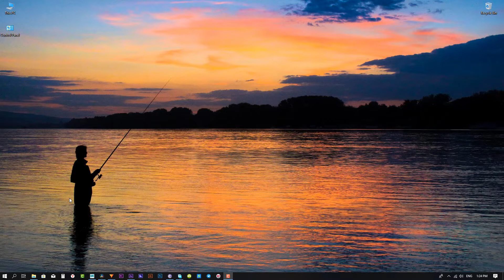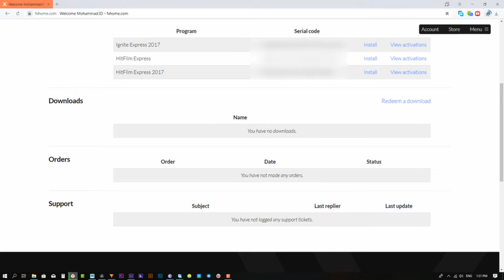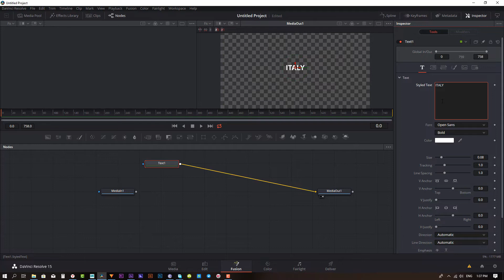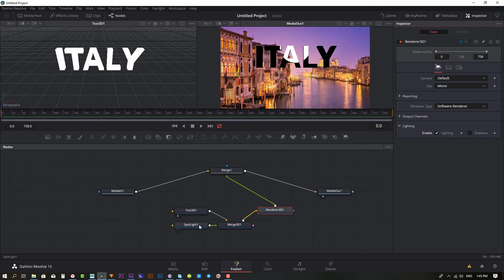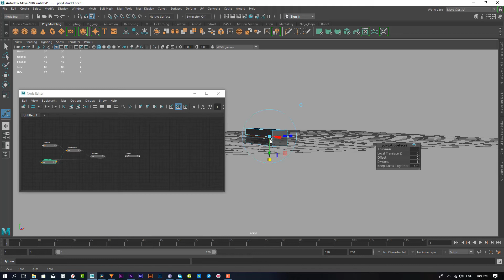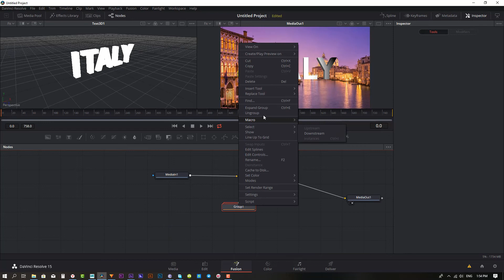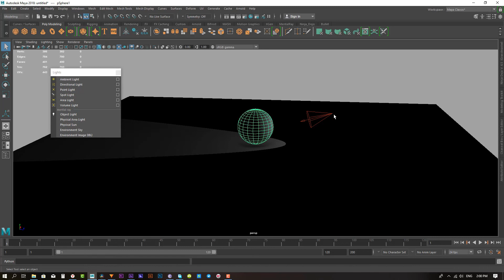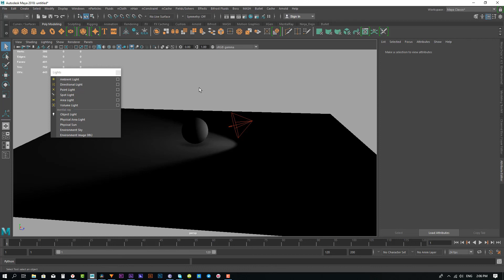Deep Looking at the Difference Between Fusion and Maya - Arabic Tutorial